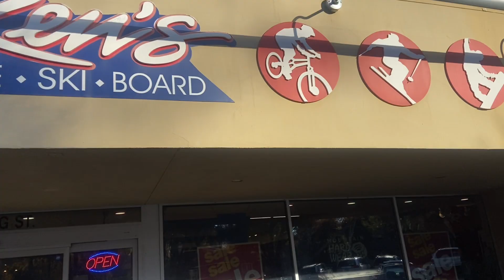Juwairia’s Pre birthday celebration 🎉🎂😘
December kicked off with joy and excitement as we celebrated Juwi’s pre-birthday on December 1st! The day began with a trip to the grocery store, followed by a fun shopping spree with Sheza to pick out the perfect birthday gift for Juwi. This was our first time celebrating Juwairia’s birthday in Davis, and it was truly special. Love you so much, my darling Juwaira Waqar! ArtisticJourney BirthdayCelebration FamilyCelebration JuwisBirthday HolidayFun"